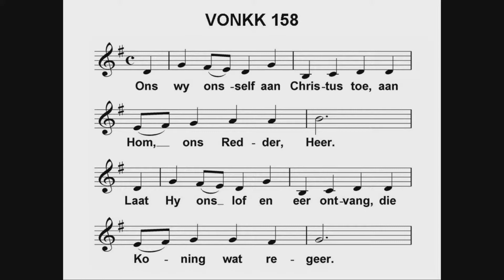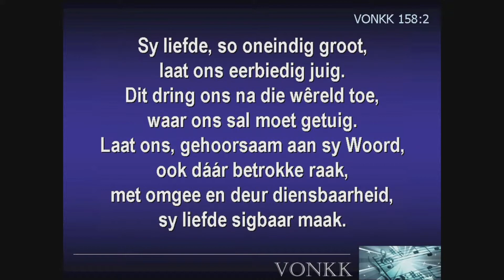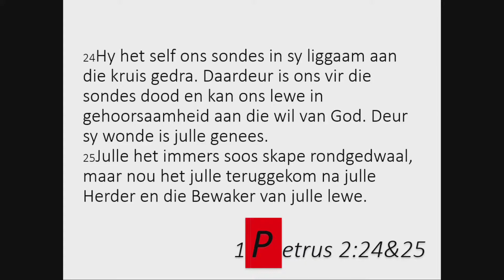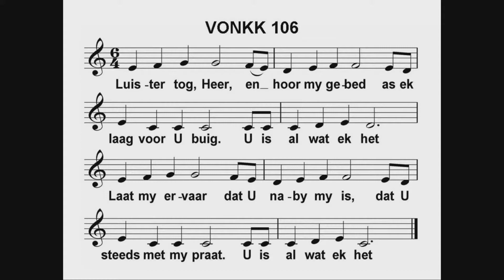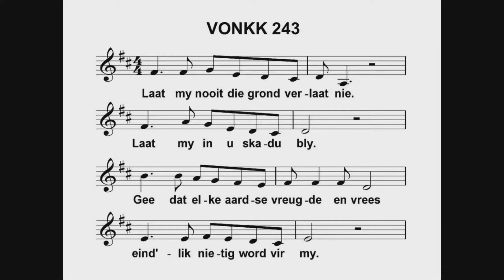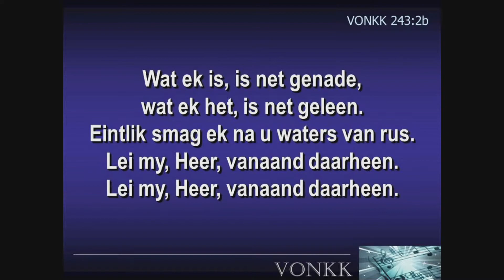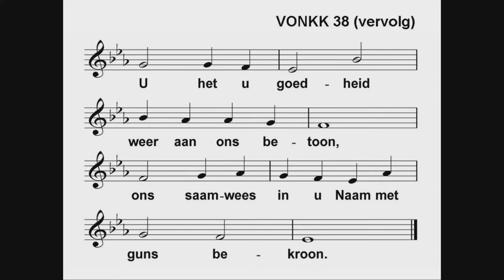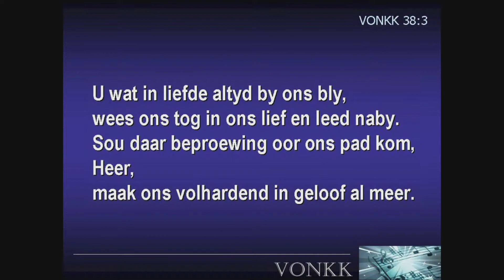Ds Hein - 16 Januarie 2022 - Wat dra jy saam?